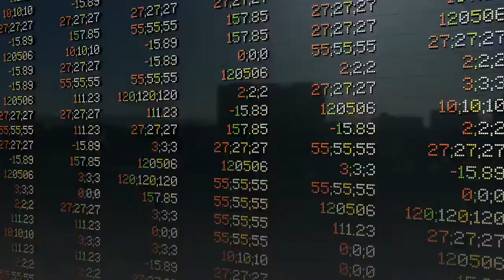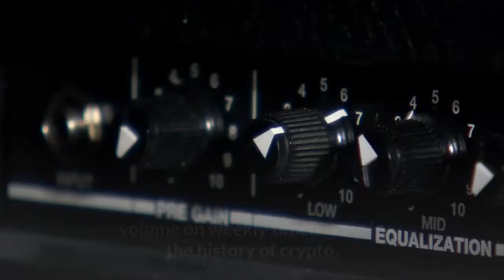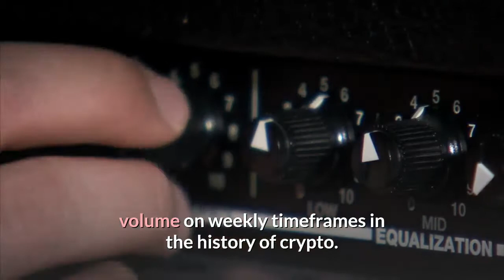Altcoin Market Preparing Shocking Disbelief Rally According to Wall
Last week, the altcoin market and many individual crypto assets broke out from downtrend resistance and went on a massive rally. However, for the first time since the crypto hype bubble collapse, the crypto community isn’t buzzing about an alt season suggesting that investors are still in the disbelief stage. Even the recent price action over the last two years backs up the theory, according to the famous Wall Street Cheat Sheet. The altcoin market has been bleeding out for two straight years now, after Bitcoin and cryptocurrency took the world by storm in late 2017. Cryptocurrencies were in a bubble – a bubble that burst and caused the value of these emerging assets to decline as much as 99% in value in many cases. Related Reading | Altcoin Market Explodes By Over 50% In 30 Days, Is Crypto Due for A Pullback? Two years later, the market is still recovering from the damage done, and although the market has been turning bullish once again, crypto investors are more bearish than ever. Throughout the last two years, even so much as a glimmer of an altcoin rally would spark discussion around if it was finally a return of alt season – a period of time where altcoins vastly outperform Bitcoin. But this time is different, and even with many altcoins going on 40% or higher rallies over the last 30 days, few analysts or traders have so much as mentioned the words “alt season.”There could be a very valid explanation for this: market psychology. After two years of downtrend, crypto investors have been mentally conditioned to expect the worst from the market. Each time altcoins rally, it gets rejected and swatted down by bears to the next support level. During 2019, alt season became a bit of a “meme” or running joke across the industry because this was such a common occurrence. According to the famous Market Street Cheat Sheet, even the altcoin market cap price chart looks eerily similar to the example market cycle. After a potential double bottom was put in, altcoins have been steadily rising even while sentiment is extremely bearish. A breakout of resistance also occurred and was accompanied by the highest level of volume on weekly timeframes in the history of crypto. Related Reading | Altcoin Market Bottoms With Highest Buy Volume in Crypto HistoryThis is likely a signal that the bottom is in, and altcoins will soon grow in value once again. But them doing so may take most crypto investors by surprise, who are left believing this is yet another sucker’s rally.